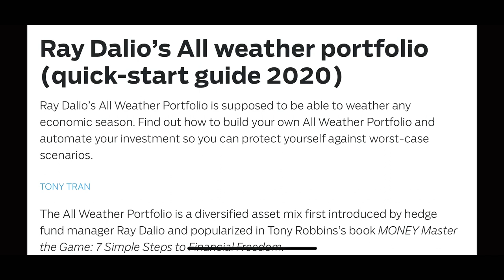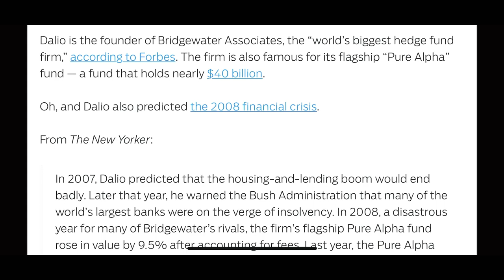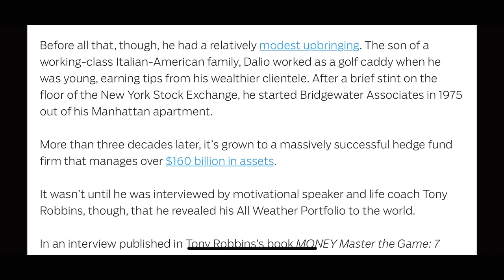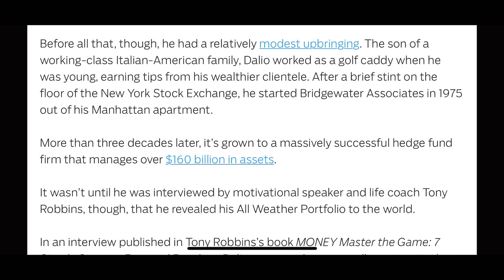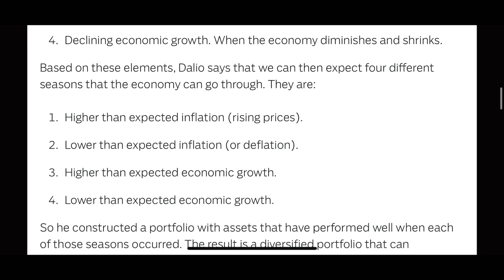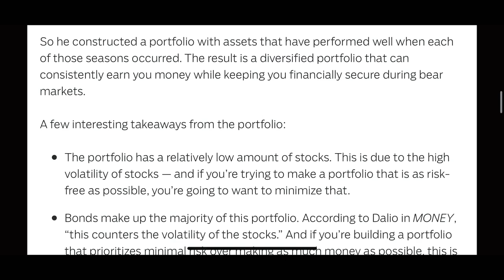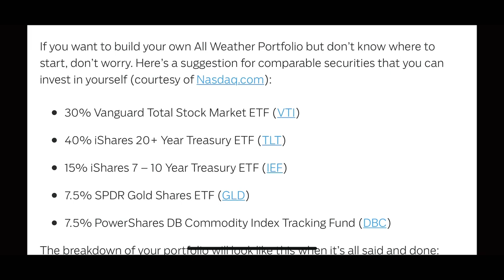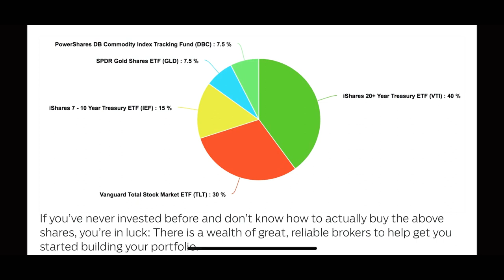What is the All Weather Portfolio?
Could the All Weather Portfolio give your total portfolio a bullet proof nesting egg?  Tony Robbins and Ray Dalio believes it could.

👇  Pi Network               👇
Pi is a new digital currency being developed by a group of Stanford PhDs. For a limited time, you can join the beta to earn Pi and help grow the network. To join Pi, use my link below and username (Aureliusjr) as your invitation code.

What is the all weather portfolio? Who is Ray Dalio? What is the pure alpha fund? How to create an all weather portfolio? In the video above I will attempt to explain all of the above.

Learn to build a portfolio using the all weather life style.